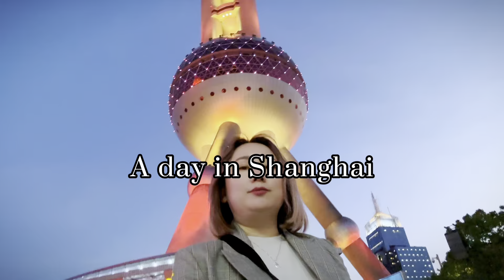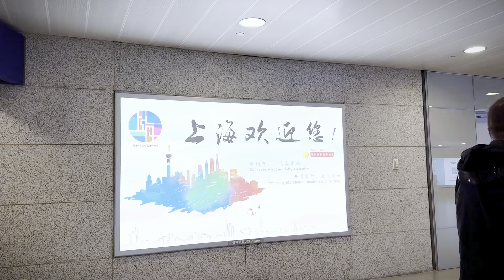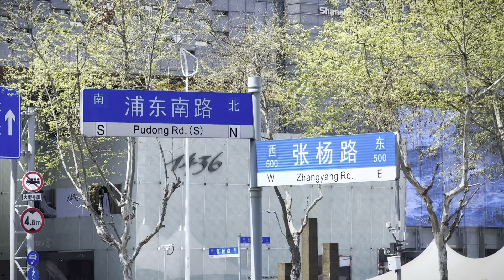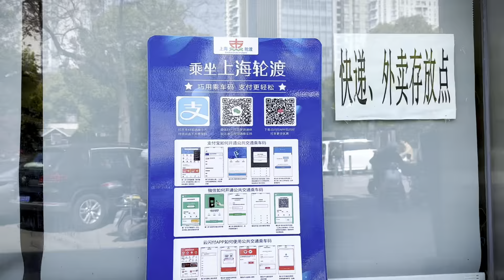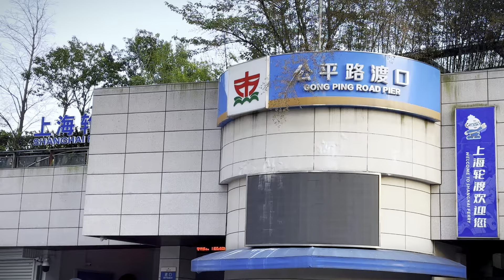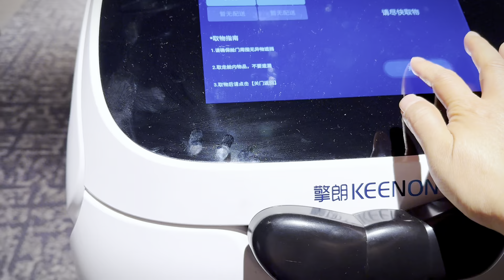剛入境上海就被驚呆了 有些話不吐不快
跟我去上海玩一天，外灘打卡拍照指南，東方明珠塔觀光。